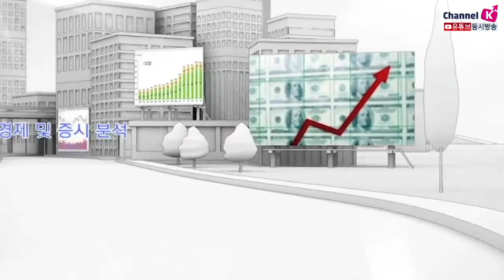[주식투자][시장분석] 모닝노트 / 지속적인 글로벌공조, 시장​'공포감' 축소될 수 있을까?(20.03.20)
공포감 확산으로 변동성이 심했던 시장
글로벌 각국 코로나19 확진자 수가 대거 증가
연준은 'CP매입에 이어 머니마켓 단기국채 매입' 발표를 하며
이어서 므누신 '전략비축유예 100~200억 달러 사용'과
트럼프 '사우디의 유가전쟁에 천천히 개입할 것' 언급
달러지수 1,02pt 돌파하며 환율은 1,280원을 상회
간밤에 소폭 내려오면서 1,250원 수준
한편 연준은 한미간 통화스와프 발표를 하며
글로벌 공조가 계속해서 이어지고 있음을 보여줬음
앞서 언급한 지속적인 연준과 ECB의 부양책, 미국 VIX지수의 하락,
코로나19 치료제 임삼소식 등으로 인해​
오늘은 공포감의 안정을 기대할 수 있을 듯

더불어 다음주 주목해야 할 경제일정을 살펴본다면
23일 월요일, 20일까지 국내 수출입동향 지표
25일 수요일 미국, 독일 PMI지표 발표, 이전에 발표한 PMI지표는
코로나영향이 일부 반영됐지만 오는 수요일 발표하는 PMI지표는
거의 100% 반영이기 때문에 주목해야 함
​실제로 공장내 수주가 줄어들었는지,  일자리가 줄었는지 등을 확인
그리고 26일 목요일 미국의 내구재주문 발표

​「좋아요」와 「구독」 잊지 말고 눌러주세요​​
03/20 나스닥, 온라인 기반 FANG 기업 상승 주도